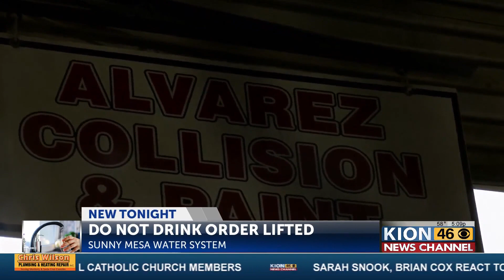Do Not Drink Order canceled for Sunny Mesa Water System